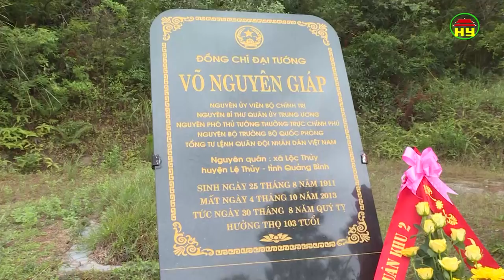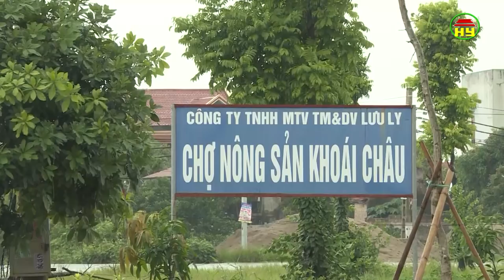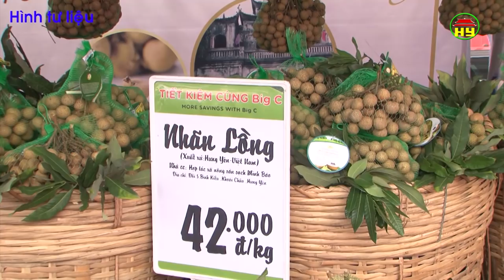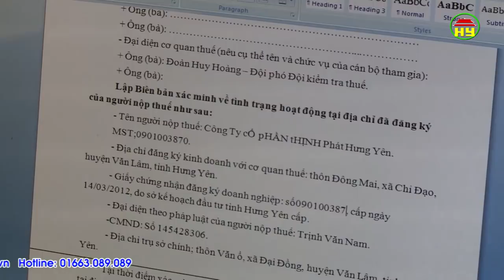Thời sự Hưng Yên thứ 7 ngày 21/07/2018.